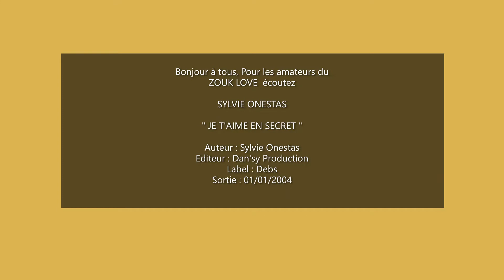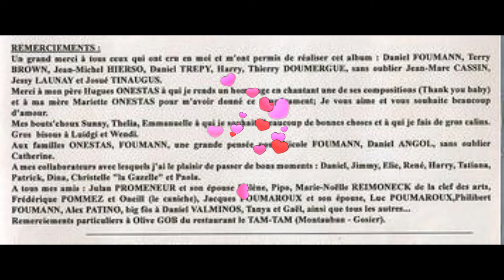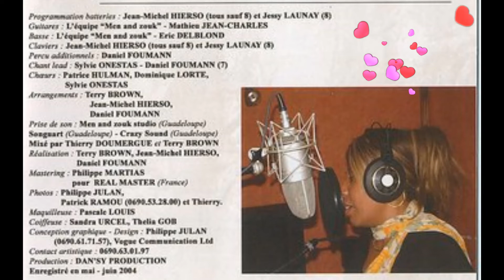SYLVIE ONESTAS --JE T'AIME EN SECRET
Bonjour à tous, Pour  écoutez ou danser en amoureux...
SYLVIE ONESTAS  " JE T'AIME EN SECRET " Auteur : Sylvie Onestas
Editeur : Dan'sy Production Label : Debs Sortie : 01/01/2004
Ralisations THIERRY BROWN-JM HIERSO-DANIEL FOUMAN..
.Bon fun à tous...MJC